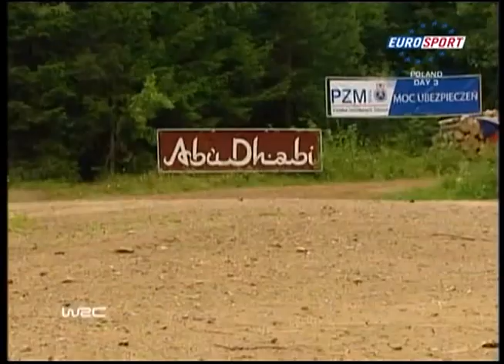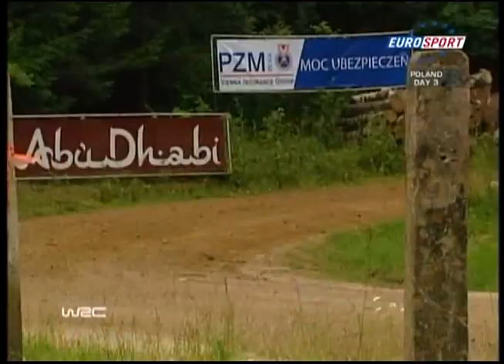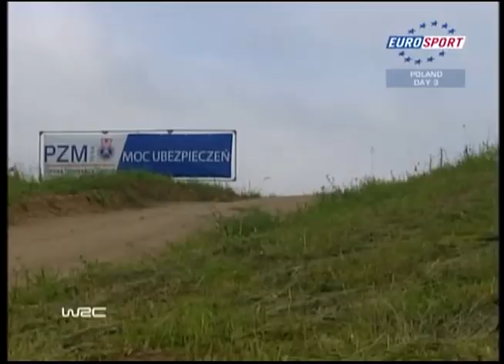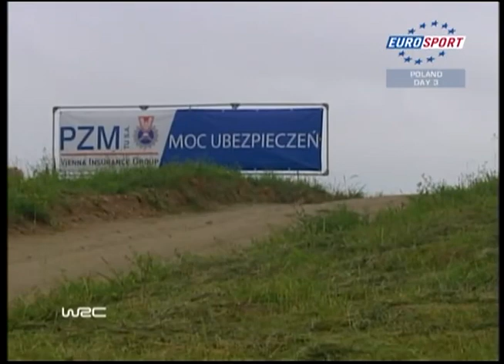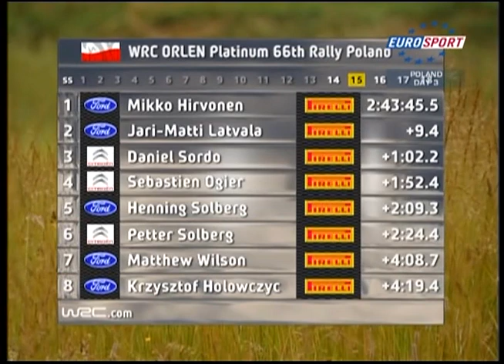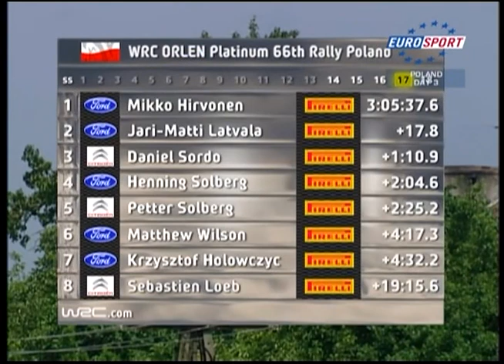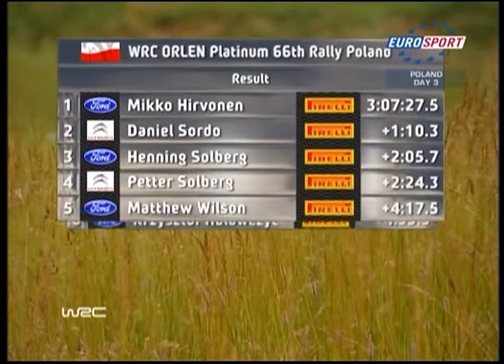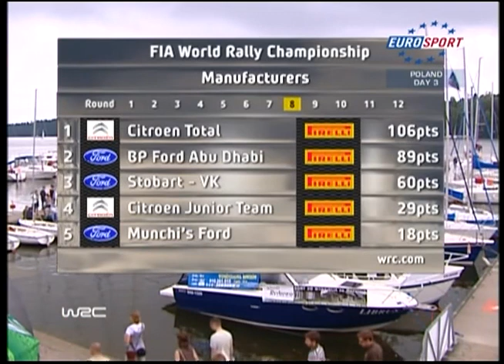WRC 2009 - Rajd Polski [PL] - Dzień 3 - Relacja TV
Relacja z Rajdowych Samochodowych Mistrzostw Świata 2009
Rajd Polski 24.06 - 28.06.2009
Komentarz Andrzej Mielczarek
Produkcja Eurosport